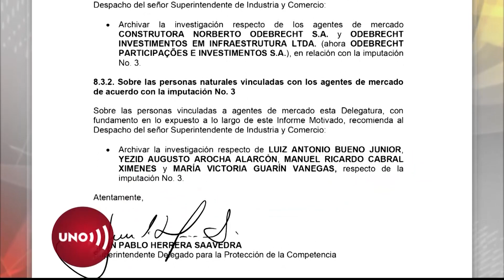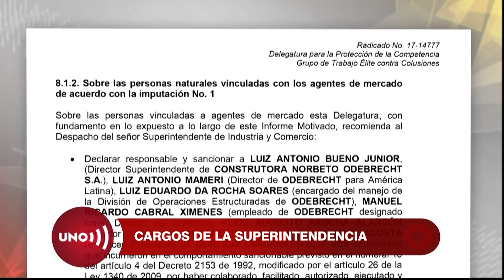SuperIndustria deberá decidir en un mes sanción por sobornos en Ruta del Sol II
Dos de los tres cargos por los que la Superintendencia de Industria y Comercio abrió investigación contra el Odebrecht, el Grupo Aval y once de sus funcionarios ya están prescritos y, aunque pudieran probarse, ya no pueden ser sancionados.